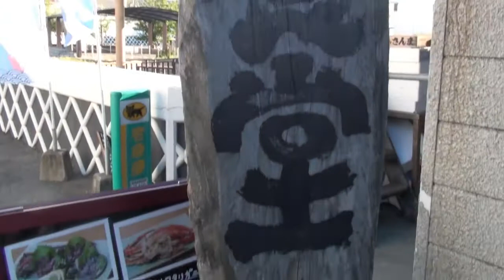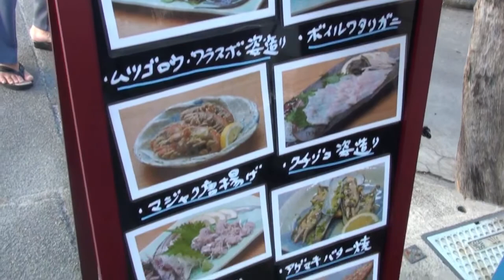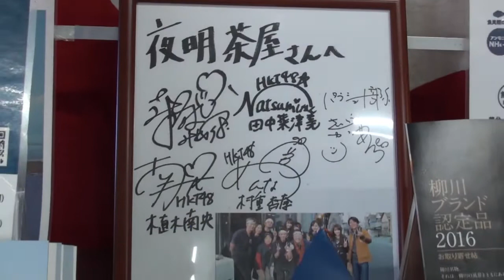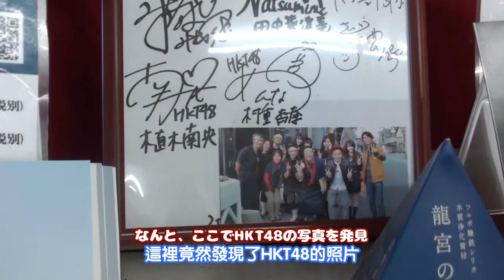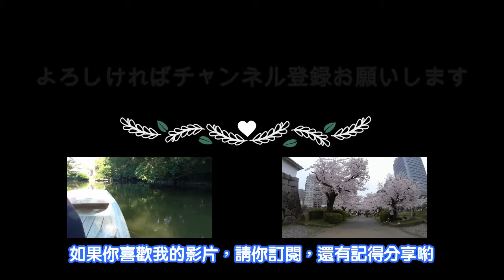柳川美食名物----彈塗魚？！巧遇HKT48.................的簽名 | 食九州#3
柳川美食名物 彈塗魚？！巧遇HKT48. 的簽名？？

（由於換了新的剪片軟件，導致出片時間遲了，非常抱歉！）

日語詞彙：

日本語　　　　　　　　　          　中文

やながわ　　　　　柳川　　　　柳川
めいぶつ　　　　　名物　　　　名物
せんぎょ　　　　　鮮魚　　　　鮮魚
おみやげ　　　　　お土産　　　伴手禮/手信
しょくどう　　　　食堂　　　　餐廳
むつごろう　　　　鯥五郎　　　彈塗魚
すしていしょく　　寿司定食　　壽司定食